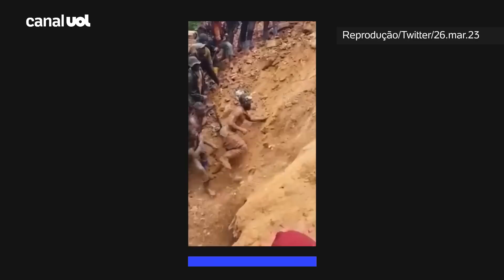Vídeo mostra resgate de mineiros presos em desabamento de mina no Congo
Um vídeo que mostra nove mineiros congoleses saindo inesperadamente de uma mina de ouro desmoronada e deslizando por uma encosta íngreme enquanto espectadores gritam de alegria se tornou viral na República Democrática do Congo, um raro final feliz para uma história muito comum.